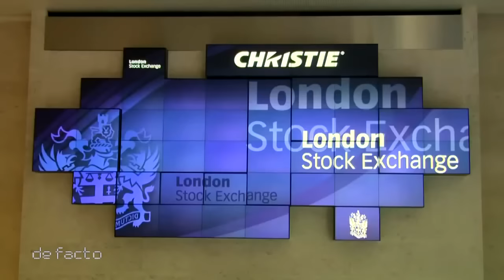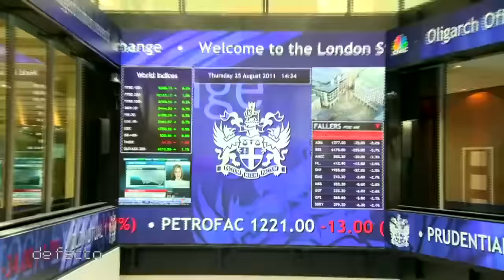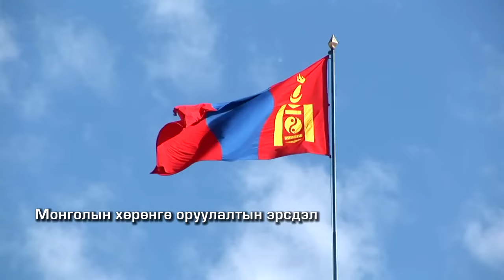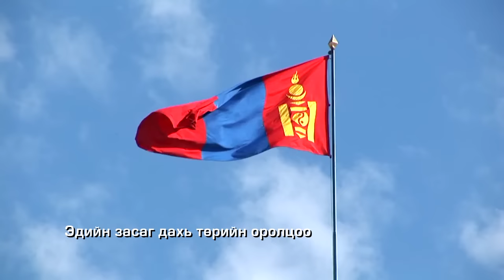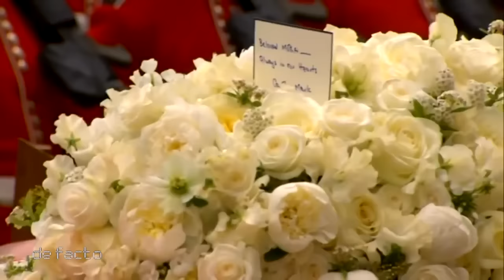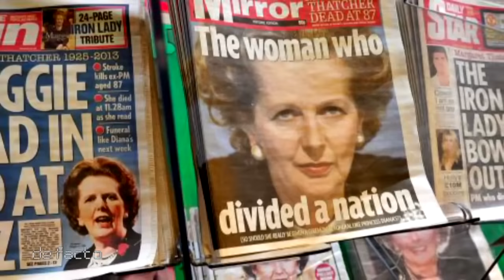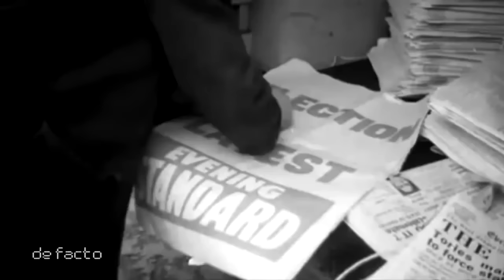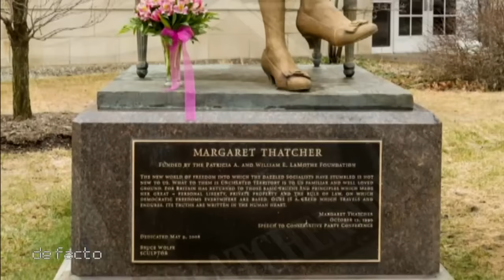"Лондонгийн нүдээр" баримтат нэвтрүүлэг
Анх 2014 оны дөрөвдүгээр сарын 30-нийтэлсэн
Үзэмж 529

Энэхүү баримтат кинонд Монгол улсыхаа хөгжил дэвшлийн өнөөгийн байдал, бидний өмнө тулгамдаад байгаа олон асуудлыг "Лондонгын нүдээр" та бүхэнтэйгээ цуг харахыг оролдлоо. Эх орноо холоос харах, түүний дотор өндөр хөгжсөн түүхт орны нийслэлээс харахад үнэхээр л "нэгийг бодогдуулж, хоёрыг ухааруулсан" байдаг.